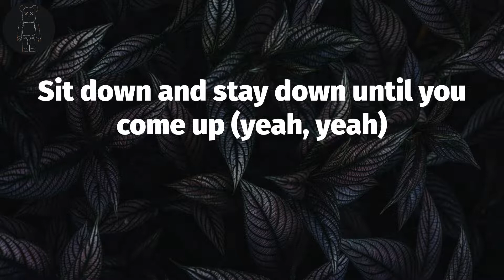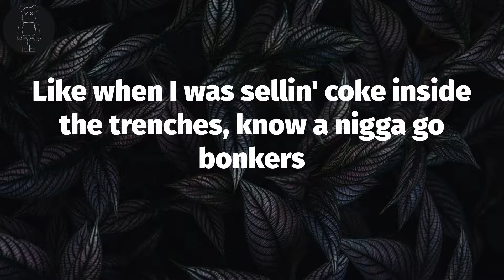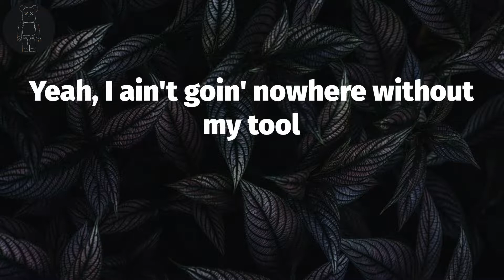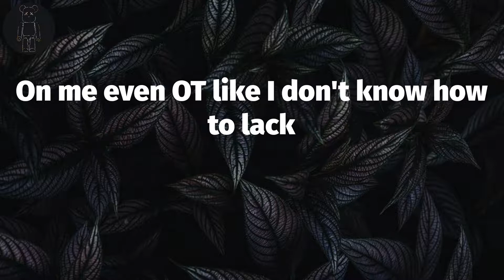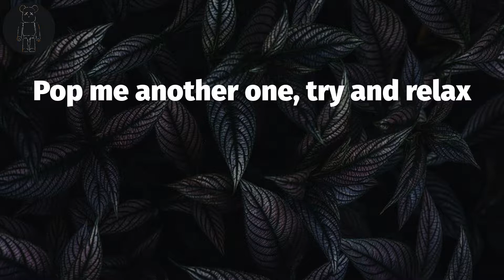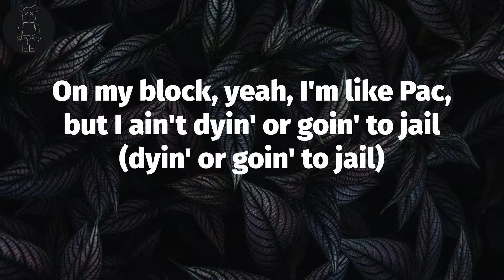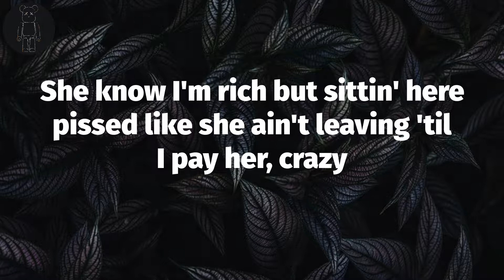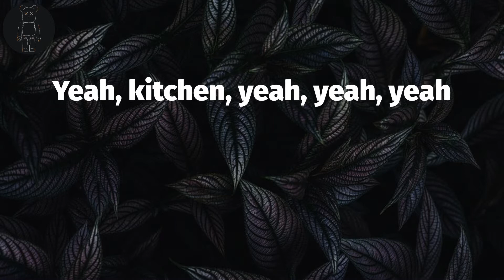Future 🌳 CHICKENS (Lyrics)